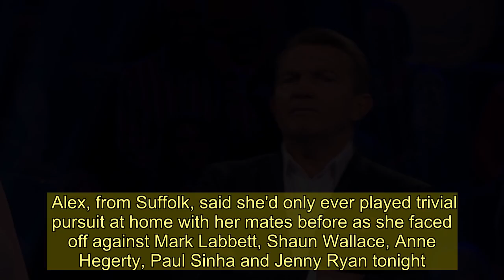Beat The Chaser contestant runs off stage screaming after being offered £100k prize